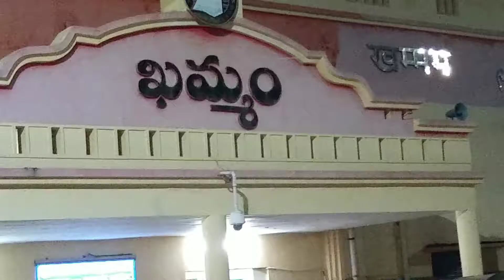Railway Station-Khammam-Khammam District as on 06.08.2019-Telangana